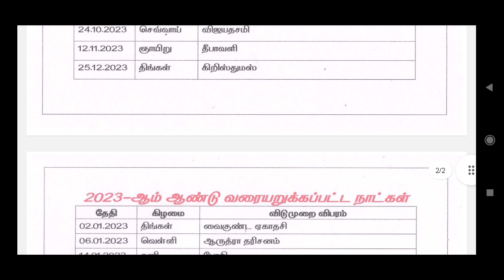Tamilnadu Government Public Holidays 2023&RL List Download PDF| தமிழ்நாடுஅரசு பொது விடுமுறை நாட்கள்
2023ம் ஆண்டிற்கான அரசு விடுமுறை நாட்களும் வரையறுக்கப்பட்ட விடுமுறை நாட்களும்- ஒரே தொகுப்பில்